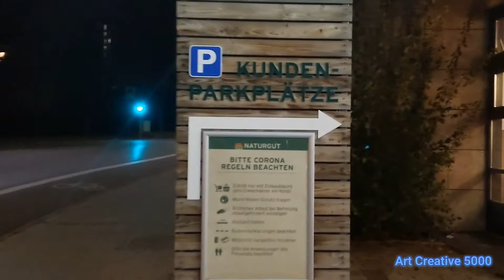Love Songs for the cold night Romantic Missing Someone inHEAVEN Loon Argao Cebu Basdacu #143